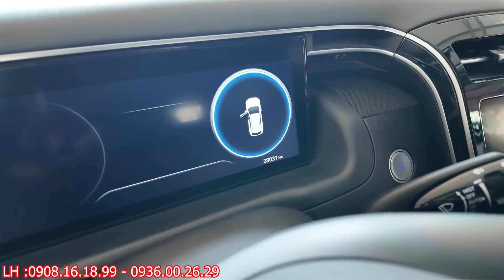SUV 5 chỗ Gầm cao nhiều Công Nghệ - Huyndai Tucson 2.0 Xăng Đặc Biệt 2021 , Camera 360 siêu nét